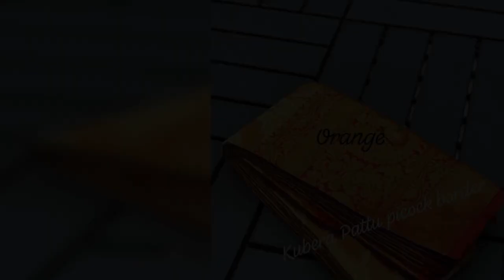KANJIWARAM PURE GOLDEN RICH ZARI VOL-02 == WHATSAPP ORDER & ENQUIRY =919597421485==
KANJIWARAM PURE GOLDEN RICH ZARI VOL-02

KANJIWARAM SOFT ALL OVER PURE ZARI WEAVING.
SAREE CUT :-6.30 WITH BROCET HEVY ZARI WEAVING BLOUSE

CODEKJF=1000